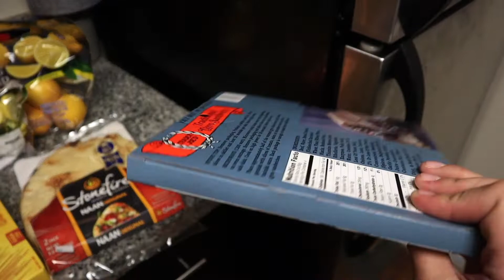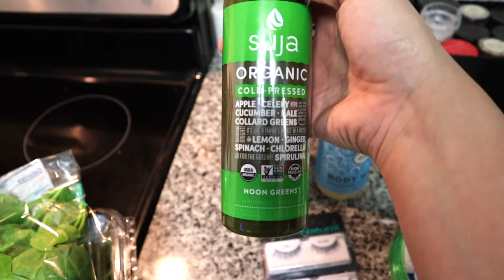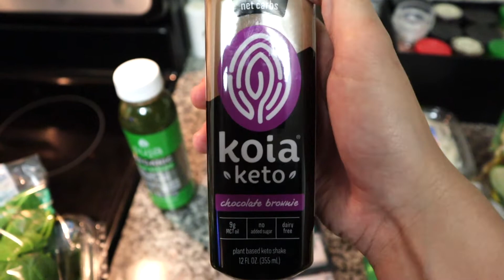VLOG #1: Let's give this thing a try. (Ulta haul, pack with me, grocery haul, work week ootd's)